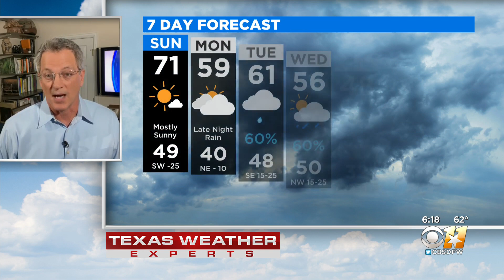Jeff Ray's Weather Update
Be sure to enjoy Sunday's weather because the rest of the week looks to be cold and wet.